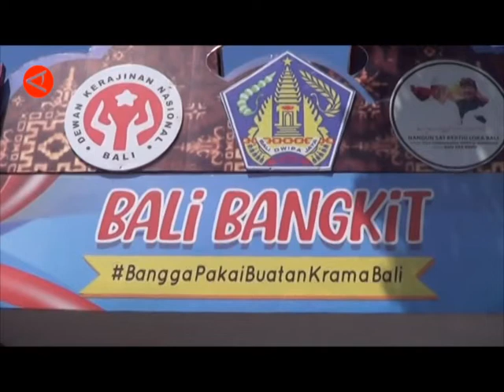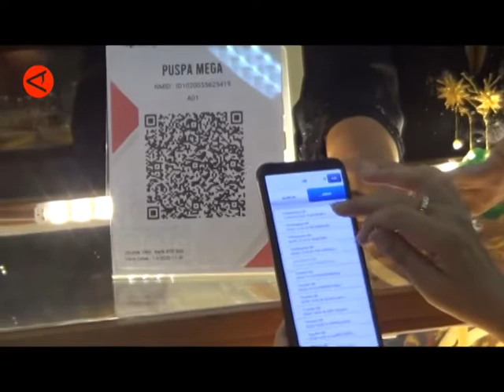INOVASI PENGEMBANGAN TIK GAIRAHKAN UMKM RI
PENGEMBANGAN APLIKASI ATAU SITUS WEB PADA PLATFORM DIGITAL TIDAK BISA LEPAS DARI PERSOALAN PERUBAHAN MODEL BISNIS YANG ADAPTIF// STRATEGI PENGEMBANGAN TEKNOLOGI INFORMASI DAN KOMUNIKASI ATAU ICT DEPLOYMENT PUN MENJADI KENISCAYAAN BAGI PARA PELAKU  UMKM UNTUK DAPAT BERTUMBUH// DIKETAHUI, UMKM BERKONTRIBUSI SEBESAR 60% TERHADAP PRODUK DOMESTIK BRUTO INDONESIA// HAL TERSEBUT SEBAGAIMANA DIUNGKAPKAN MENTERI KOMUNIKASI DAN INFORMATIKA JOHNNY G.PLATE PADA ACARA BINCANG – BINCANG BERTEMA “MENDALAMI PERTUMBUHAN DIGITAL DALAM LANSKAP EKONOMI BARU”//